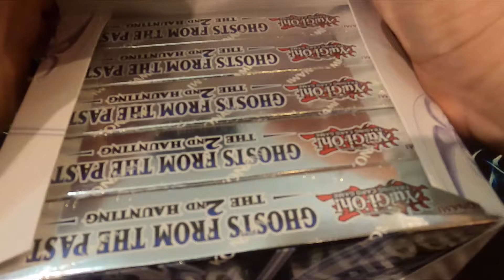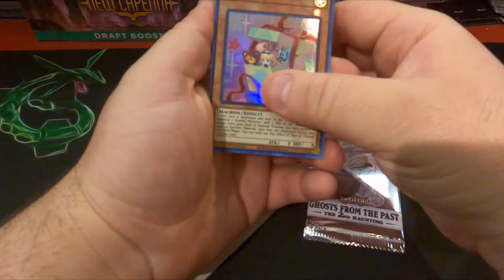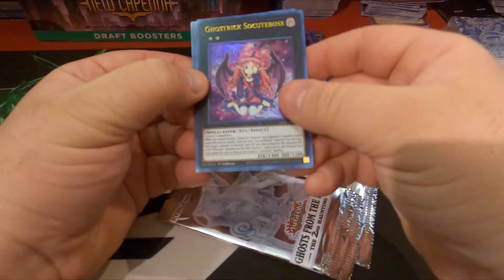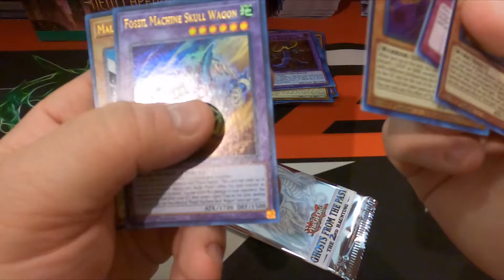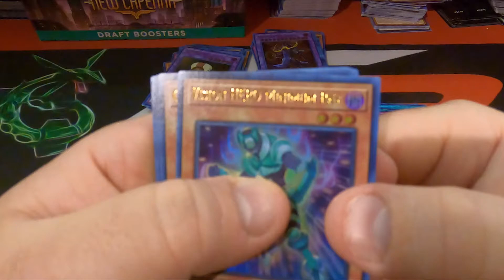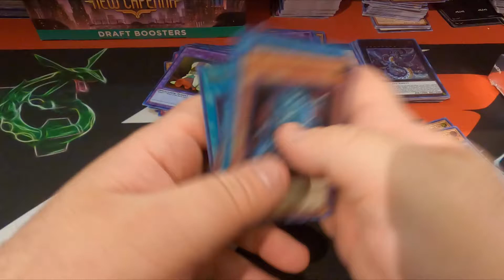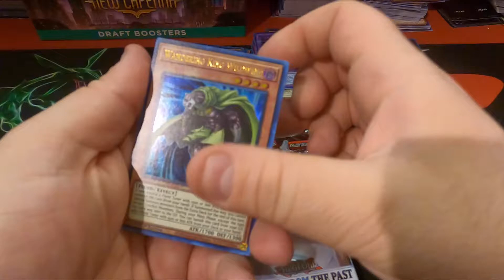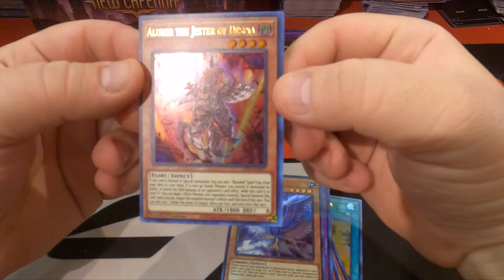Ghost From the Past 2 Unboxing LIVE in our Store!